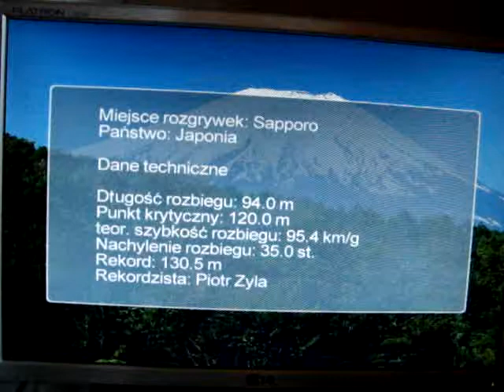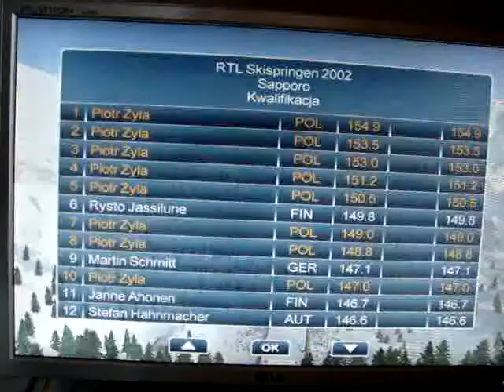Piotr Żyła Sapporo k 120